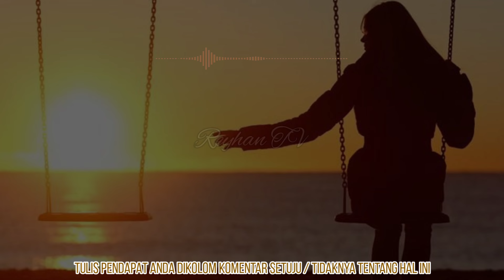MASYAALLAH !! JIKA ADA BANYAK SEMUT DI RUMAHMU, ADA 7 PERTANDA INI DARI ALLAH, AWAS JANGAN DI BUNUH